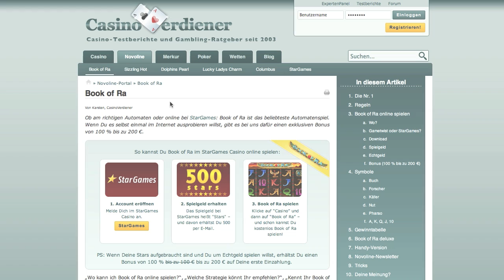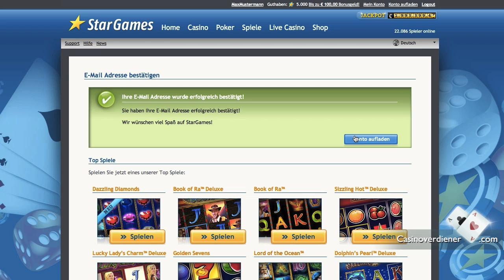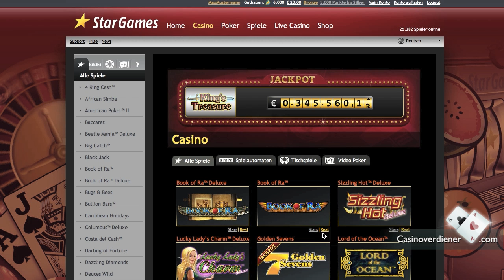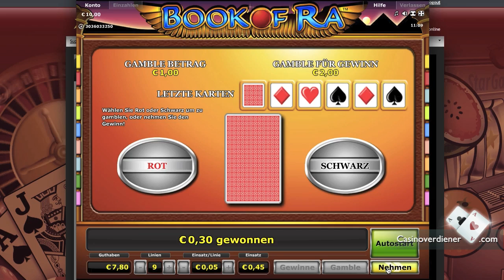Book of Ra online spielen - CasinoVerdiener.com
Book of Ra online spielen
Herzlich Willkommen auf CasinoVerdiener. In diesem Video erfährst du, wie du Book of Ra bei StarGames mit Echtgeld spielen kannst.

Zu StarGames wechseln
Zuerst musst du dich von CasinoVerdiener aus zu StarGames weiterklicken. Du bist jetzt auf StarGames und kannst dir ein Benutzerkonto erstellen. Trage dazu deinen Spielernamen, deine Mailadresse und dein Passwort in das Formular ein. Am Ende musst du noch den Sicherheitscode eingeben und die AGB akzeptieren. Klicke dann auf "Kostenlos spielen"

Mail von StarGames abrufen
StarGames hat dir jetzt eine Mail an deine Adresse geschickt. Öffne sie und klicke auf den Aktivierungslink, um dein Spielerkonto freizuschalten.

Bist du Freigeschaltet kannst du sofort auf "Konto aufladen" und dann auf "Jetzt einzahlen" klicken.

Geld einzahlen und Book of Ra online mit Bonus spielen
Gib jetzt den Betrag ein, den du einzahlen möchtest. Du siehst: bei einer Einzahlung von 10 Euro bekommst du auch 10 Euro Bonus. Du kannst also gleich mit 20 Euro spielen. Möchtest du dir den Bonus wieder auszahlen lassen, musst du so viele Spiele machen, wie du Bonus-Euros bekommen hast und dabei jeweils mindestens einen Euro setzen.

Nutze Moneybookers zum Einzahlen
Das Geld überweisen kannst du zum Beispiel mit Skrill von moneybookers. Klicke auf das Logo von Skrill und wähle eine Zahlungsmethode, wenn du noch kein Konto bei Moneybookers hast.
Bist du dort schon angemeldet, kannst du dich mit einem Klick auf "Ich habe bereits ein Moneybookers Konto" einloggen.
Trage jetzt eine Logindaten ein und bestätige die Zahlung.

Jetzt kannst du Book of Ra spielen
Du hast jetzt erfolgreich Geld eingezahlt und kannst mit 20 € spielen. Book of Ra findest du im Casinobereich. Klickst du auf "Stars", spielst du mit Spielgeld. "Real" lässt dich mit echtem Geld spielen.
Wähle einen Automaten aus der Lobby aus und wähle deinen Guthaben. Klicke auf Start, um loszulegen. Einsatz und die Zahl der Gewinnlinien veränderst du über die grünen Plus- und Minussymbole.
CasinoVerdiener wünscht dir viel Spaß bei Book of Ra im StarGames Casino.

"Ob am richtigen Automaten oder online bei StarGames: Book of Ra ist das beliebteste Automatenspiel. Wenn Du es selbst einmal im Internet ausprobieren willst, gibt es bei uns dafür einen exklusiven Bonus von 100 % bis zu 200 €.

„Wo kann ich Book of Ra online spielen?", „Welche Strategie könnt Ihr empfehlen?", „Kennt Ihr Book of Ra Tricks?" Diese und weitere Fragen werden uns immer wieder gestellt. Wir betreiben CasinoVerdiener nun schon seit fast zehn Jahren, aber so einen Ansturm wie auf Book of Ra haben wir noch nie erlebt.

Dass Book of Ra außerordentlich beliebt ist, wussten wir schon lange, doch seit man es auch online spielen kann, ist, wie man ohne zu übertreiben sagen kann, ein neues Zeitalter von Automatenspielen im Internet angebrochen. Den Machern von Book of Ra ist es nämlich gelungen, das Spielvergnügen vom Automaten ins Internet zu übertragen. Design, Spielablauf, Spielspaß -- alles ist tatsächlich wie in der Spielhalle."